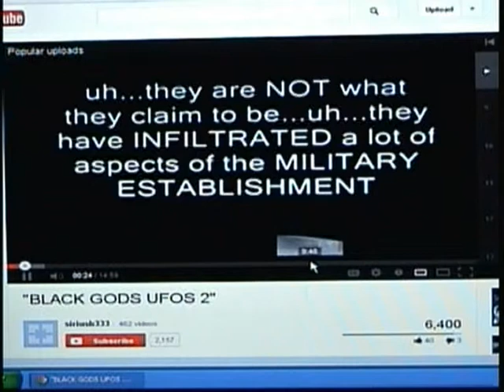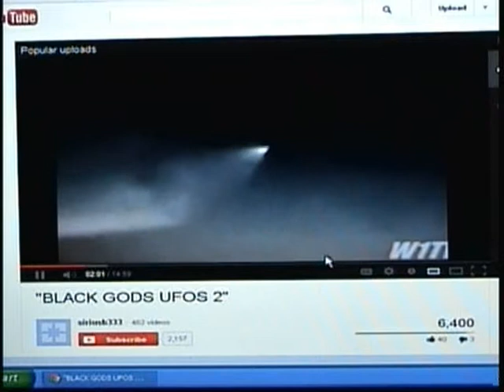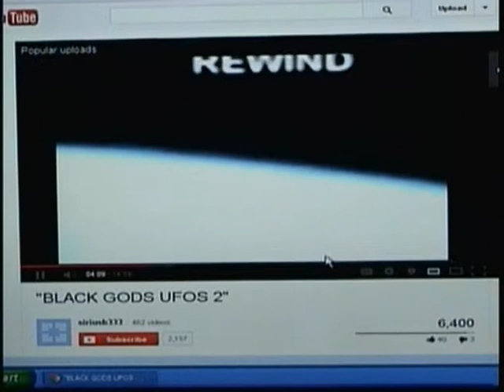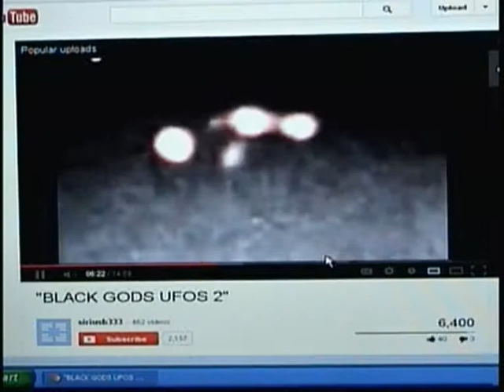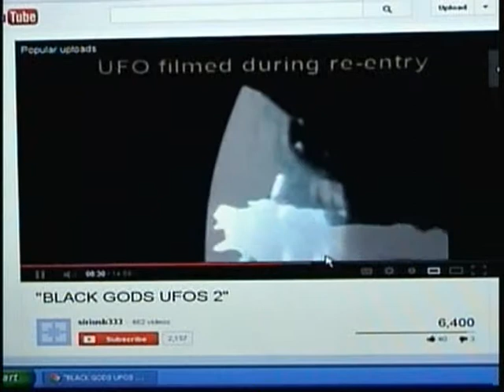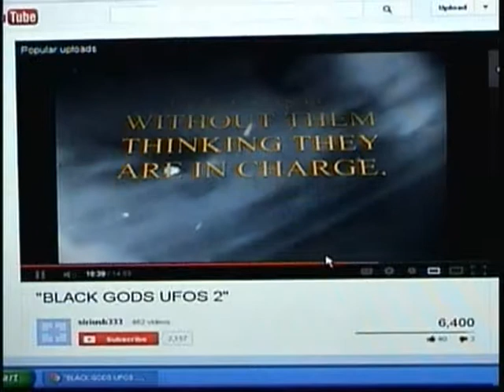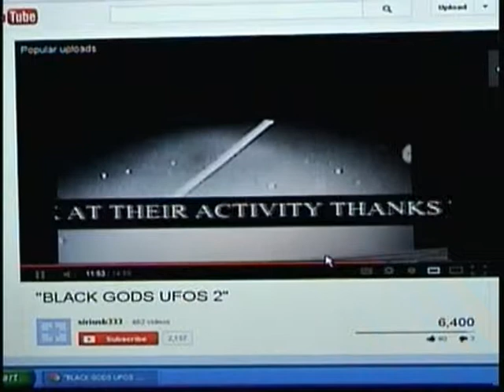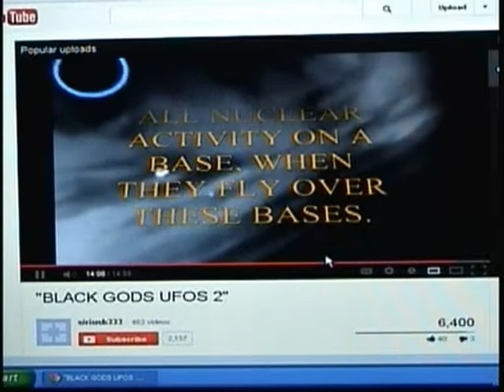Federation Education 1 3